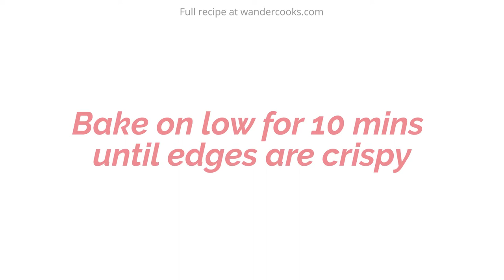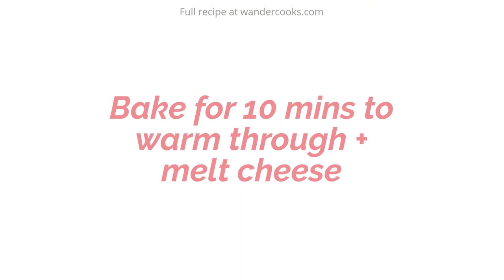Cheese & Bacon Cob Loaf [Ready in 20 mins!]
Get the party started with this epic Cheese and Bacon Cob Loaf. Ready in 20 minutes, this warm dip is perfect for gatherings - just don’t expect leftovers! Get the full measurements, tips and ideas to make it your own

☕️ About this recipe:

The cheese! The bacon! Okay seriously though, this cob loaf is creamy, cheesy goodness at it’s best. It gives us cheese fondue and pizza vibes, making it a very popular crowd pleaser.

This cob loaf is easy and adaptable, so you can stick to the recipe or do any of the variation ideas that suit. Make a double batch if you need it, as we can guarantee there’ll be nothing left at the end.

🥒 Ingredients:

1 cob loaf
250 g cream cheese 8.8oz
250 g sour cream 8.8oz
200 g bacon 7oz, chopped
1 1/2 cups pizza cheese grated (mozzarella, cheddar & parmesan), sub tasty cheese, reserve 1 handful
1 onion chopped
1 tbsp French onion soup mix sub spring vegetable soup mix
Optional: 100 g brie cheese half a wheel / 3.5oz, sub camembert

👩‍🍳 Recipe Steps:

00:00 - How to Make Cheese & Bacon Cob Loaf
00:04 - Prepare the cob loaf
00:49 - Make the cheese and bacon dip
01:43 - Pour dip into cob loaf and bake before serving